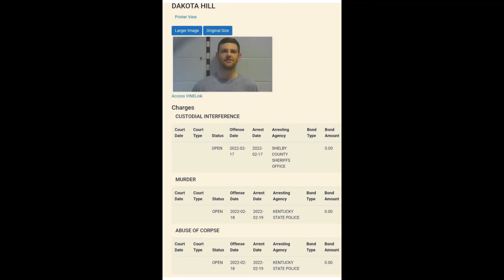Dakota Hill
What the Hell did he do !